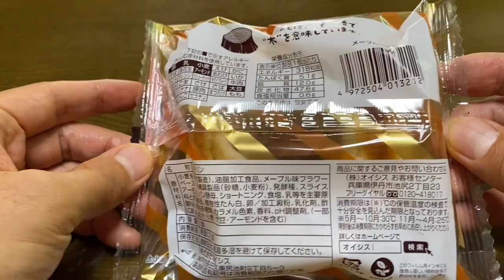【スイーツ（JAPAN sweets）】メープルバウム（maple baum）「株式会社オイシス」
メープルバウム（maple baum）

318kcal